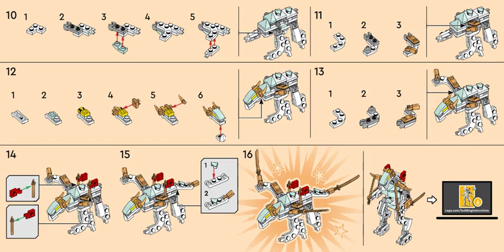Building instructions for 30649, Ice Dragon Creature book 1